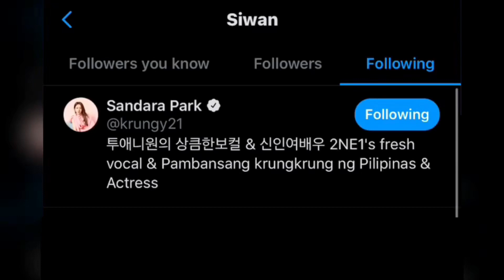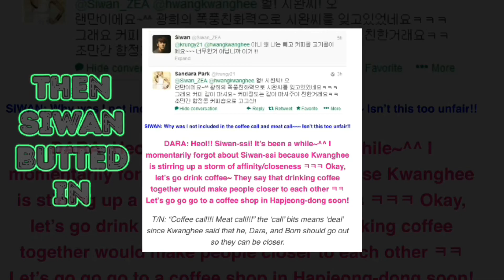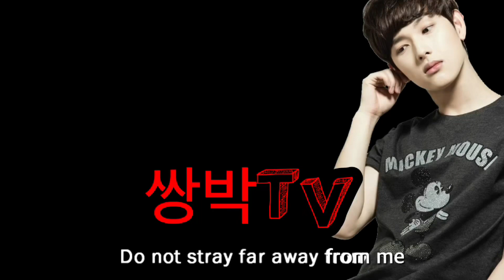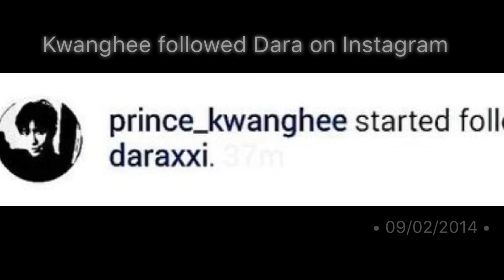ZE:A Im Siwan & Hwang KwangHee with Sandara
I just thought that their Friendship (plus Bommie) is so adorable 😊 I hope that they remained close till now..

well.. Siwan is still inviting Dara to his movie premieres tho ☺️😊

[THIS IS NOT ABOUT SHIPPING OR PROVING THAT THEYRE DATING OR WHATSOEVER INSTEAD ITS BOUT "PEOPLE" THAT IS FRIENDS WITH SANDARA OR HAVE WORKED WITH HER ✌🏻 IF OTHERS SHIP THEM WELL ITS UPTO THEM IF THEY DO. ITS THEIR CHOICE M'KAY? 👌🏻😉 SO CHILL! xoxo]

FOLLOW SANDARA PARK on SocialMedia